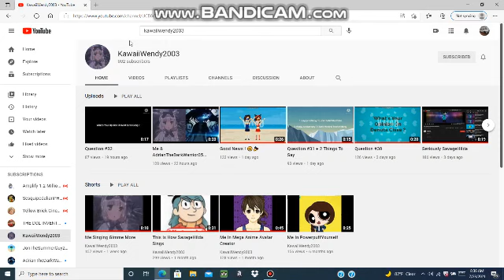Congratulations KawaiiWendy2003 for reaching 900 subscribers!!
Congrats to Wendy for reaching 900, Lets get her to 1K and a Community tab!